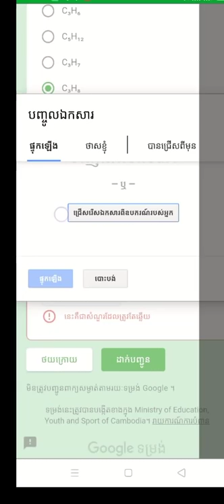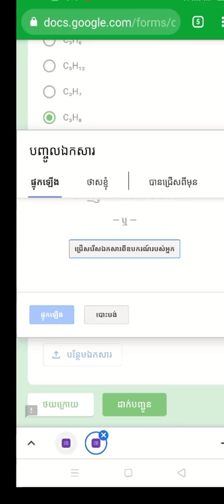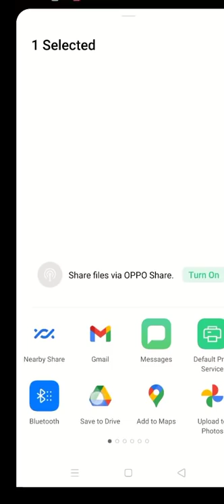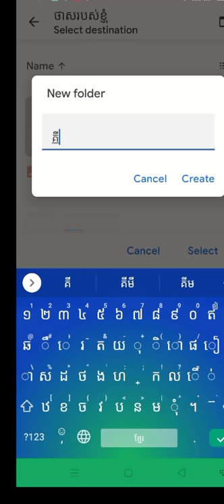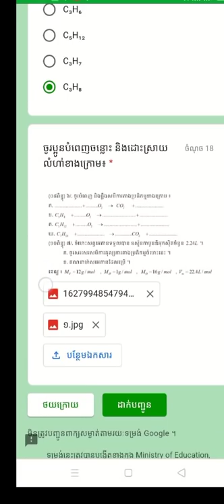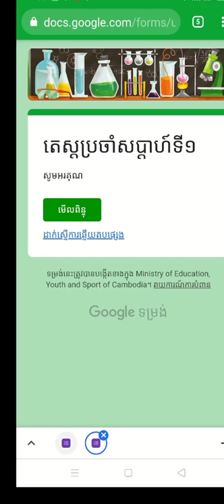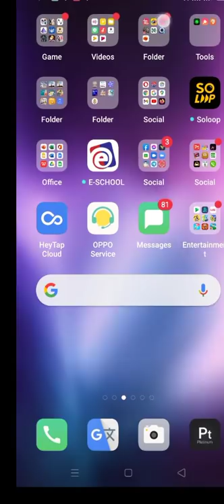ដំណោះស្រាយកាអាប់ឡូតហ្វាល់(Upload File) មិនបាន តាម google forms